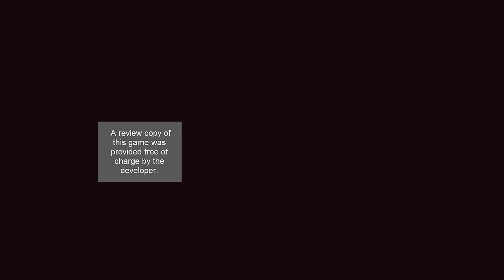Let's Play Fort Meow: Physics based Cat-defense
Reverse Angry Birds defense game with a lot of charm. Plays a bit more like a puzzle than a standard defense game does.